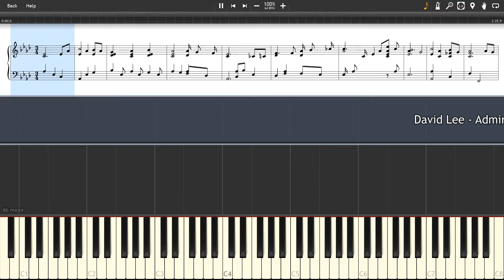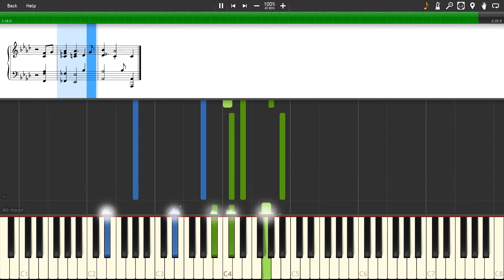David Lee - Admiration of the Good Shepherd (Piano Tutorial + Sheets)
"This piano piece is in honour of Good Shepherd Services, a residential treatment facility that treated adolescents with emotional and behavioural challenges. The organisation was established in 1864 and operated until 2017, a period of 153 years. It treated young people through its mission statement "Love-In-Action" and the belief that "One person is more precious than a world."
     The piece depicts the composer's admiration towards the work that Good Shepherd Services has done to help adolescents. It is written in 3/4 time and contains 51 measures. This amounts to a total of 153 beats; therefore, each beat represents the number of years that Good Shepherd Services has served young people.
     This piece is dedicated to all staff who have ever worked for Good Shepherd Services." ~David Lee